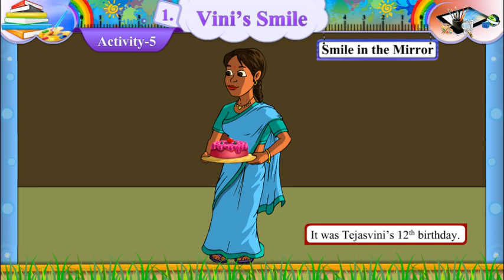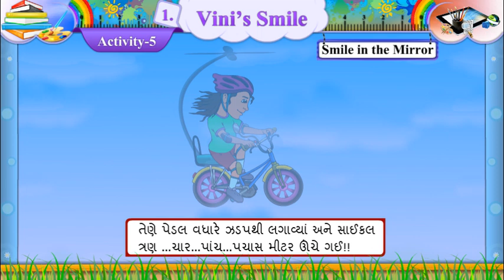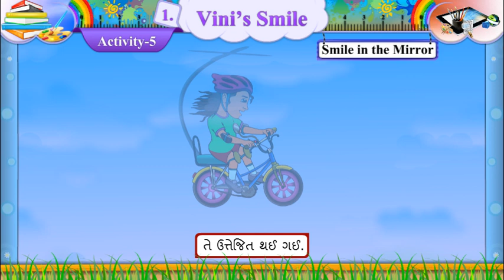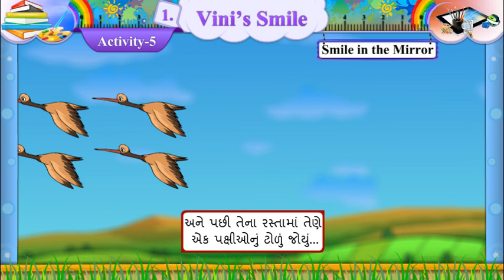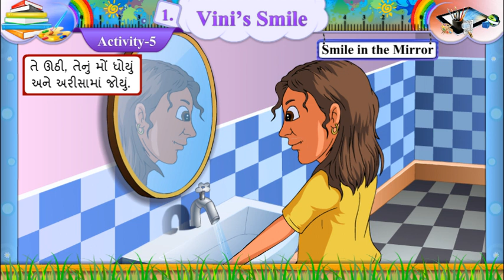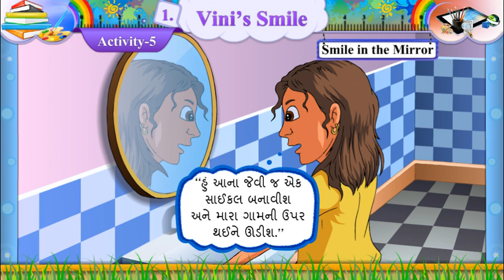Std 7 sem 1 english chapter 1 vini's smile Activity 5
Std 7 sem 1 english chapter 1 vini's smile Activity_5 Vini's Smile